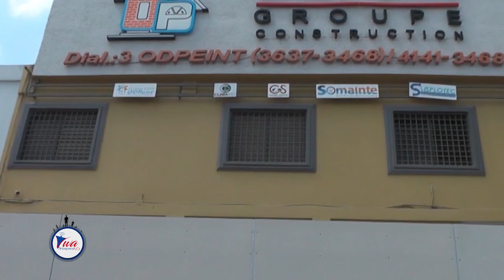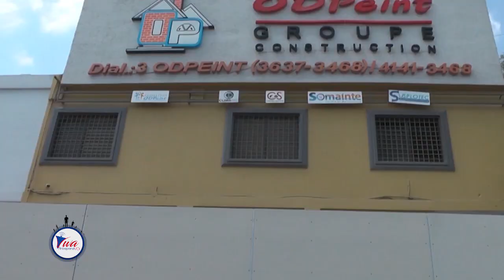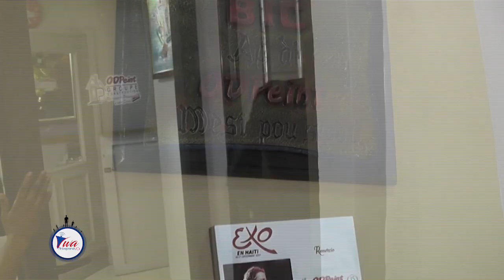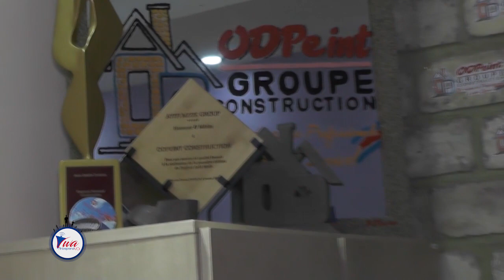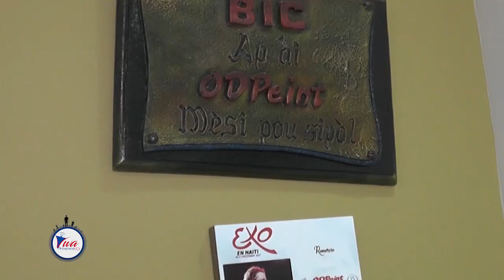Emission Vwa Entreprenè ak Ordélus J. Odelin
OD Peint Groupe Construction ak OD Distribution se de antrepriz ki ap evolye nan domèn konstriksyon an Ayiti. Ordélus J. Odelin ki se general manager de antrepriz sila yo te nan emisyon Vwa Antreprenè Yo, li tap pataje ak piblik la eksperyans li, prezante divès kalte sèvis ak pwodwi antrepriz li yo ofri epi bay kèk konsey a moun ki ta renmen envesti nan sektè sila